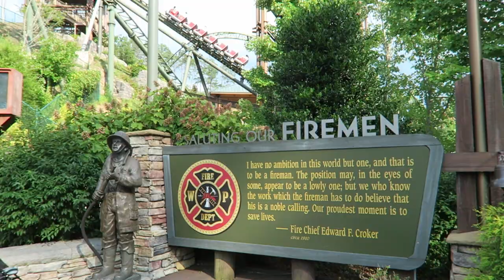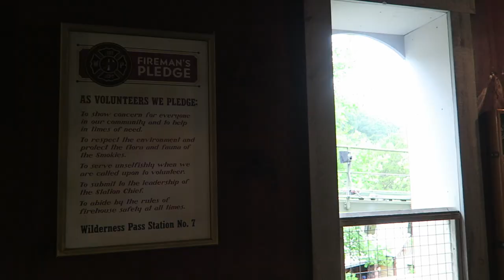FireChaser Express Off-Ride Footage, Dollywood Gerstlauer Family Coaster | Non-Copyright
FireChaser Express at Dollywood is arguably the perfect family coaster.  Built by Gerstlauer, this is a unique terrain hugging coaster that features a lift hill, 2 launches, and a backwards bit.  It's a dynamic layout, and it also features some nice firefighter theming.